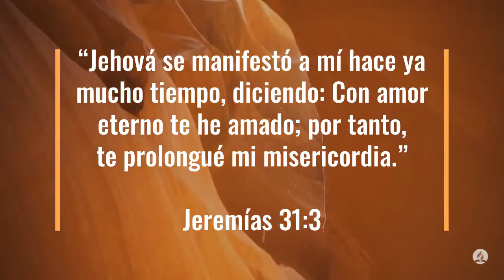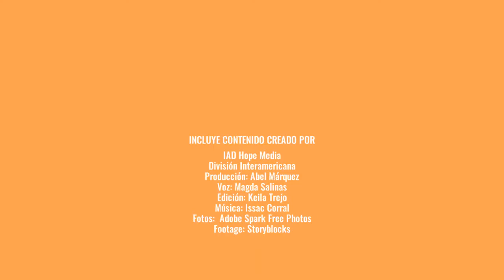100 Días de Oración Día 88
100 Días de Oración Día 88

Jeremías 31:3 Reina-Valera 1960 (RVR1960)
3 Jehová se manifestó a mí hace ya mucho tiempo, diciendo: Con amor eterno te he amado; por tanto, te prolongué mi misericordia.